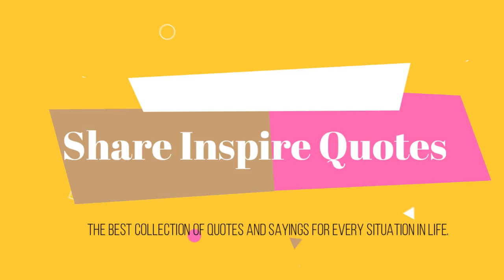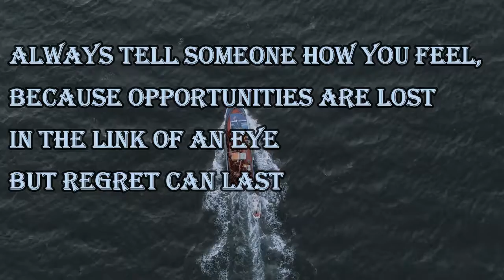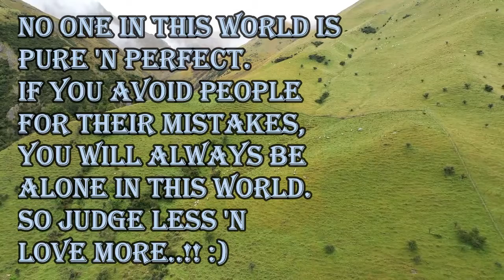Home is NOT home without "MOM".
1. Home is NOT home without "MOM".

2. When someone walks out of your life, let them. There's no use in wasting your time on people that leave you. What you make of yourself and your future is no longer tied to them. Yeah, you may miss them, but remember that you weren't the first one who gave up.

3. Always tell someone how you feel, because opportunities are lost in the link of an eye but regret can last for a lifetime.

4. No one in this WORLD is Pure 'n Perfect. If you avoid people for their mistakes, you will always be alone in this world. So judge less 'n love more..!! :)

5. When I miss you, I re-read our old conversations and smile like an IDIOT :)

160 Greatest Arnold Schwarzenegger Quotes
100 Greatest One-Liners: Before The Kill
25 great captain jack sparrow quotes
100 Heartbreak quotes compilation
Famous Quotes by Famous People
Promote your channel
10 biggest youtubers